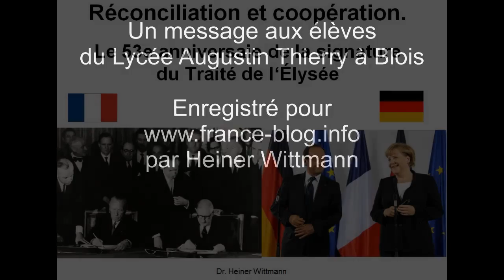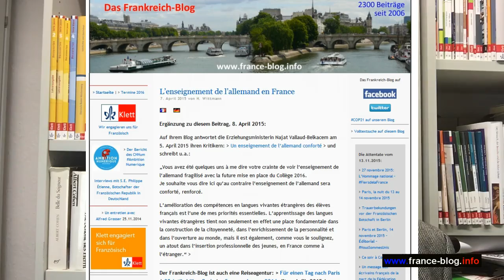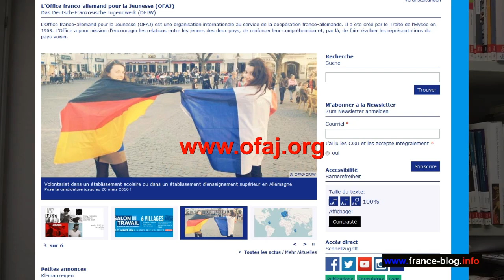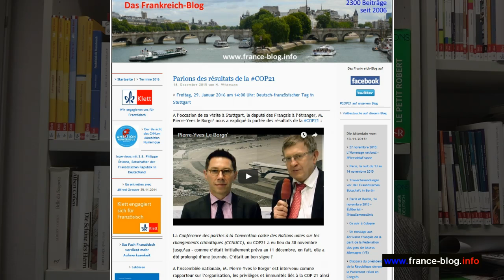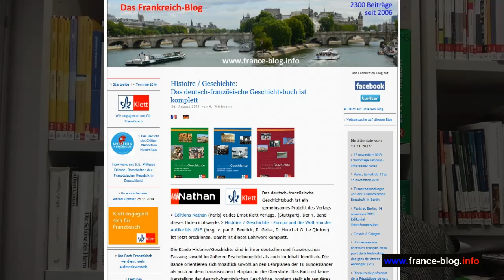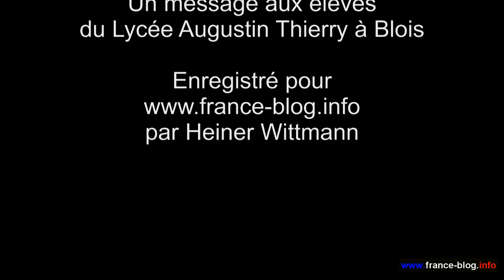22 janvier : La journeée franco-allemande. Notre message vidéo